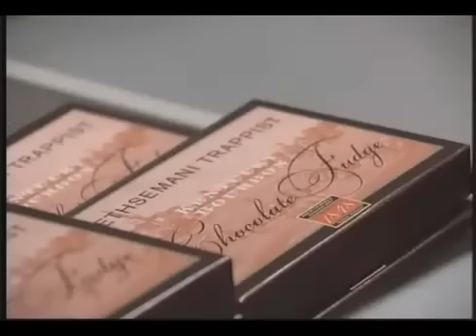LA ABADIA TRAPENSE DE GETSEMANI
Breve recorrido por una de las más antiguas abadías trapenses notrteamericanas. El  narrador no dice en inglés que aunque viven de la fabricación de quesos, su principal misión es la oración mediante el canto, 7 veces al dí, 7 días a la seman año tras año. Cantar la alabanza de Dios en un mundo lleno de ruidos. Cantar mejor o peor, haciendo lo que se puede para alabar a Dios. Como debemos hacer nosotros en nuestras vidas.según nos exigen nuestros deberes.